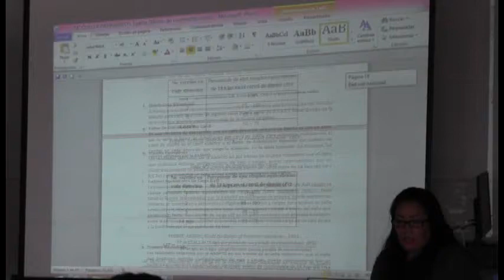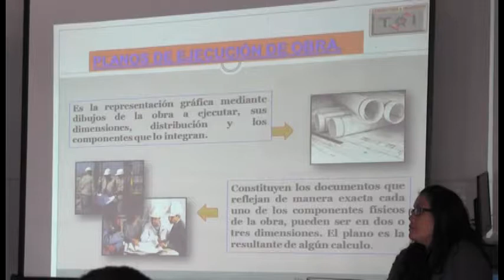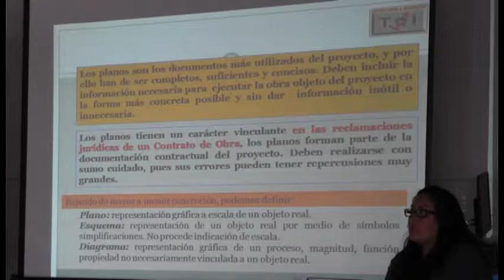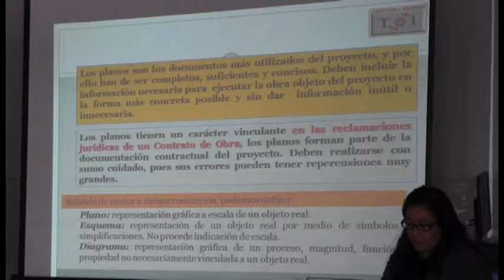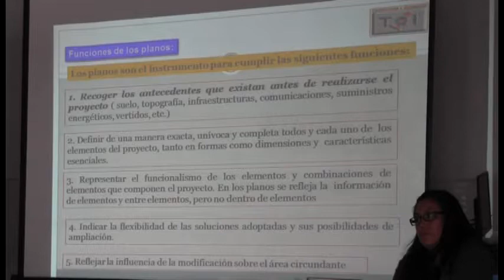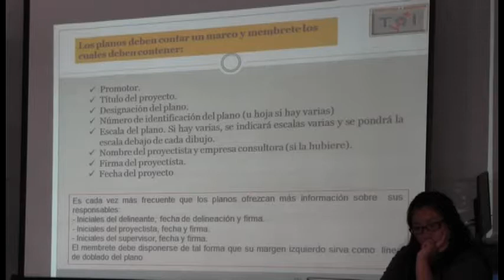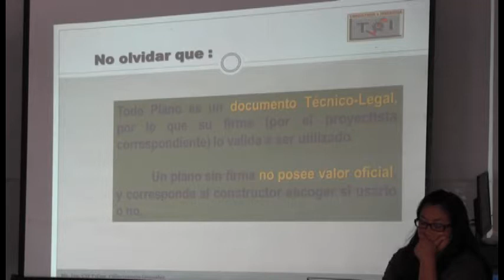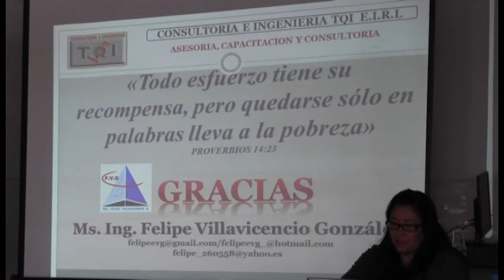10. ELABORACIÓN DE EXPEDIENTES TÉCNICOS DE OBRAS